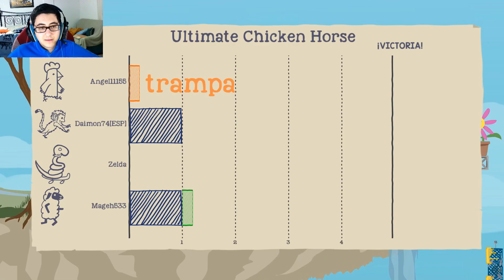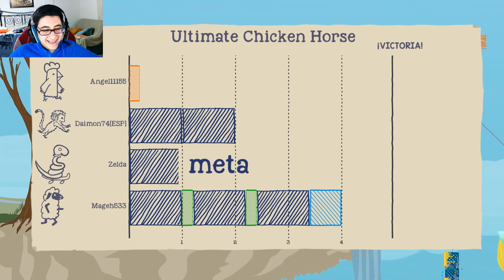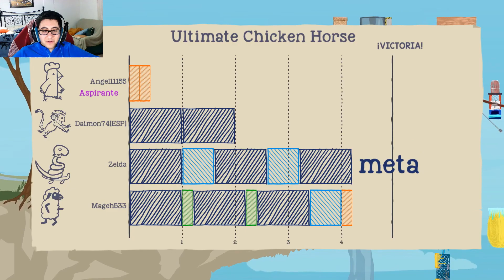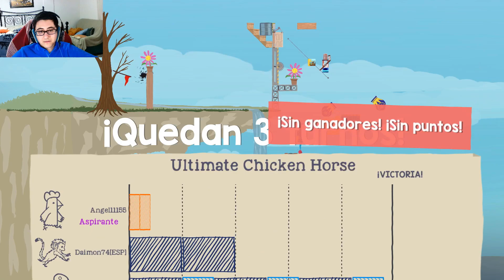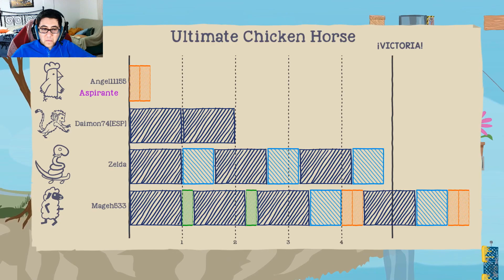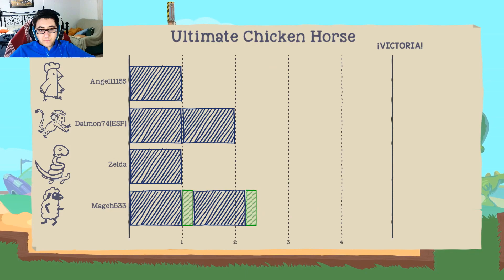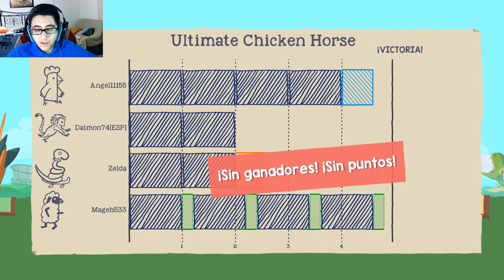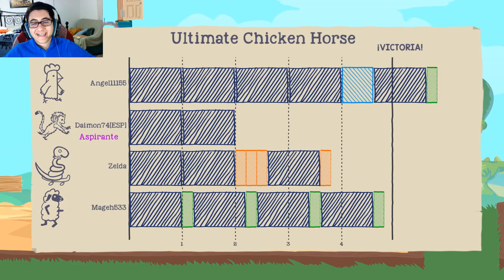EL REY DEL DESIERTO | Ultimate Chicken Horse